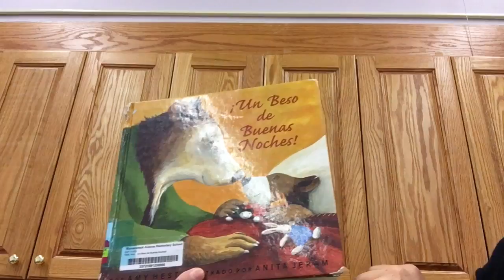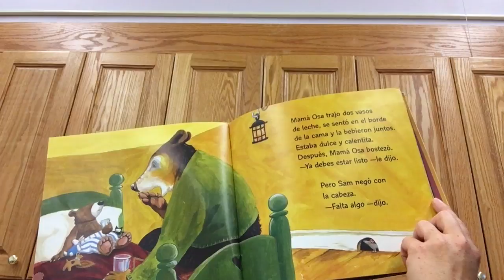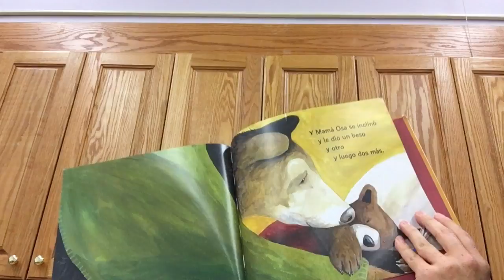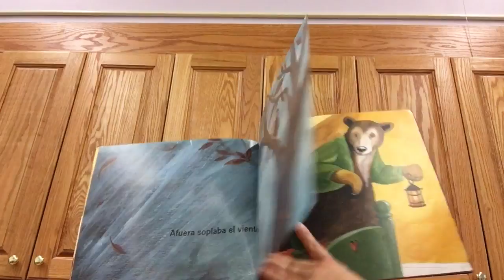Un Beso de Buenas Noches